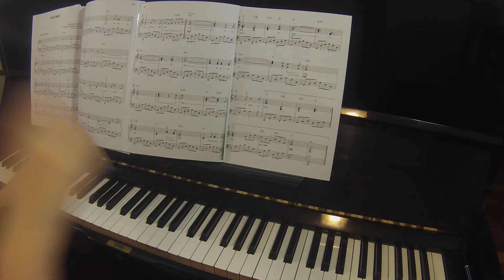O Holy Night | The Giant Book of Christmas Sheet Music Dan Coates | piano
Gifts for pianists
Pencils for the frustrated pianist
Student tears
Sustain pedal for keyboard
Keep printed sheets in place
Playing along to a video is better if you can hear it
Store your sheet music